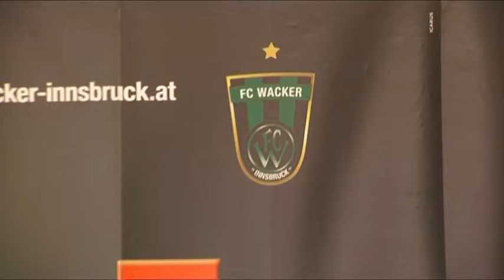FC Wacker Innsbruck Vorstand bekennt sich zu Walter Kogler;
Ein klares Bekenntnis zu Walter Kogler gibt der Vorstand FC Wacker Innsbruck ab. Trainer und Mannschaft sollen unbelastet in das Schlagerspiel gegen Red Bull Salzburg am 1.9. um 18 Uhr 30 (Spielpartner Hypo Tirol Bank) gehen; (C) 2012